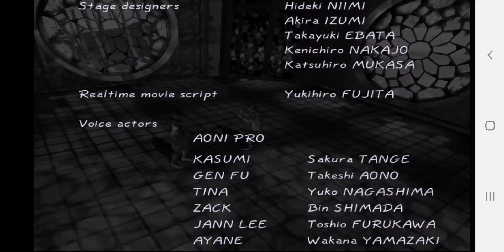Dead or Alive 2 - Bankotsubo(tengu)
Dead or Alive boss territory

Bankotsubo is another cheap boss

he can change dimensions in his stage, you probably won't see it in the fight.

he'll basically counterattack all of your moves. he has a wind projectile and a dash attack.

by the way, Bankotsubo is banned from tournaments because he's a cheap boss.

he's a mythological creature from the Japanese folklore.